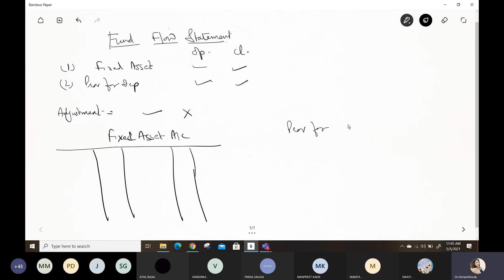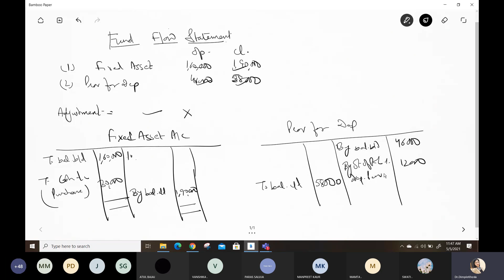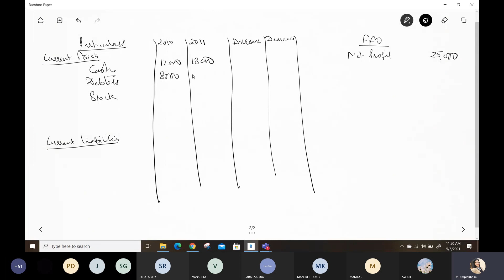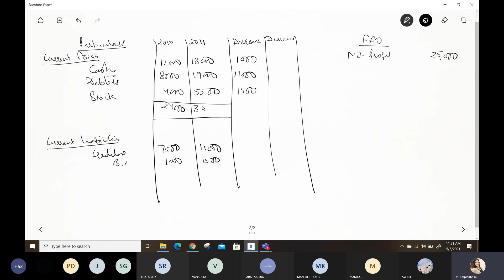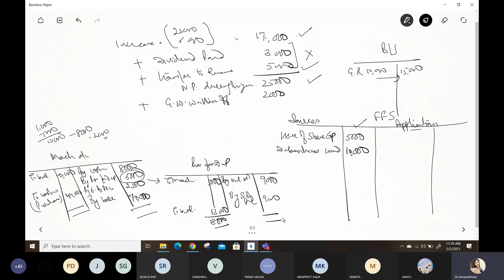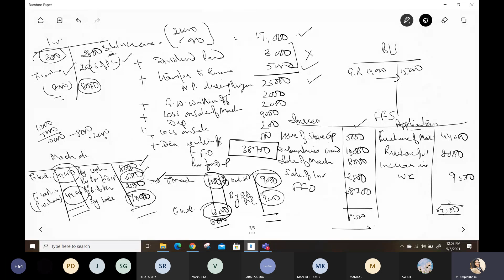Fund Flow Statement Numerical